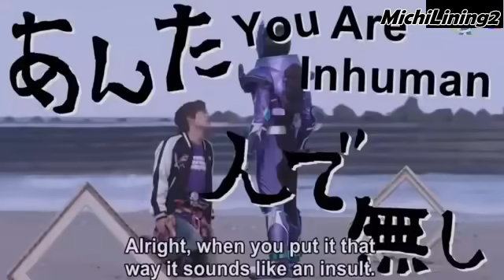My favorite funny Kamen rider build moments